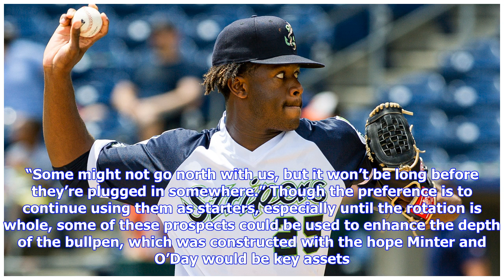Braves path to 27 outs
LAKE BUENA VISTA, Fla. -- As the Braves made their way toward a division title last year, their starting pitchers ranked second in the National League in ERA (3.50) and fifth in innings pitched (899 2/3). The Rockies led the NL with 932 innings, or an average of a little LAKE BUENA VISTA, Fla. -- As the Braves made their way toward a division title last year, their starting pitchers ranked second in the National League in ERA (3.50) and fifth in innings pitched (899 2/3). The Rockies led the NL ...